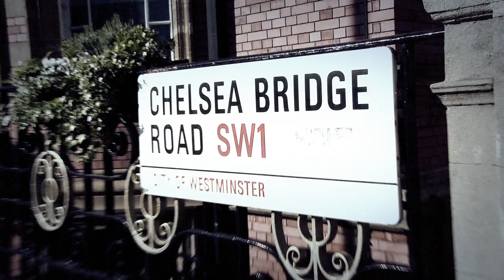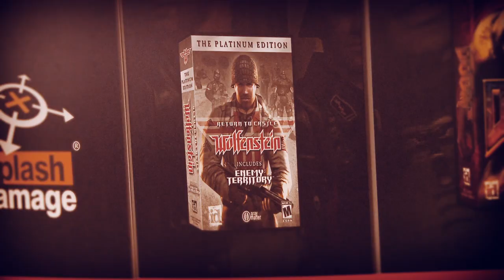Dirty Bomb - Heritage trailer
Game video for Dirty Bomb.